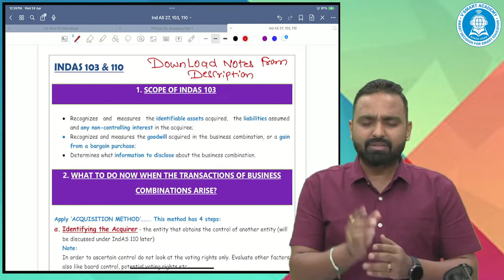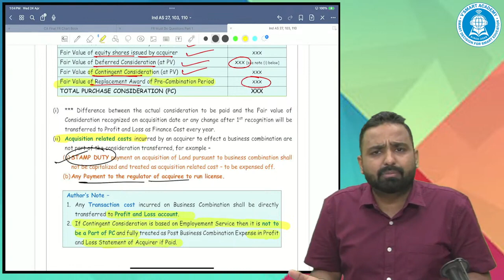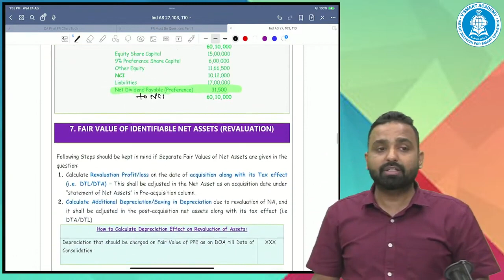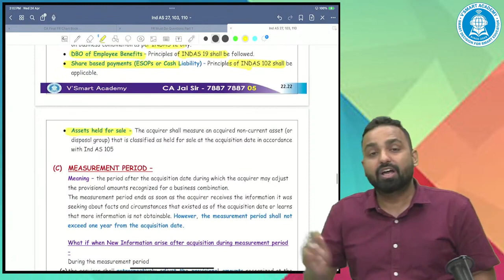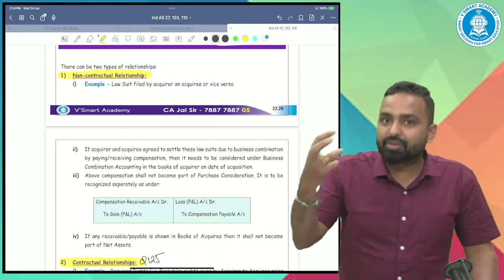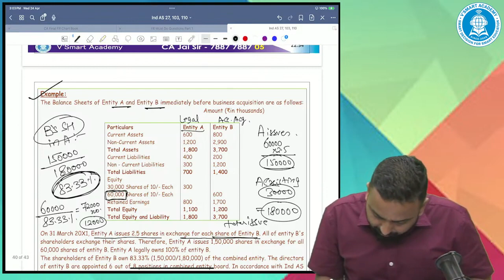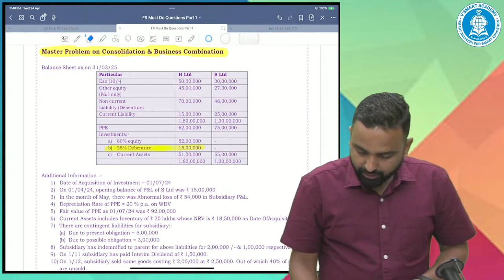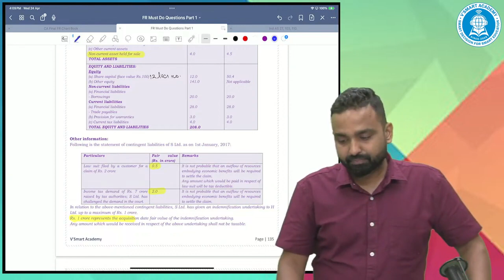02. CA Final FR | Ind AS 103 & 110 | Marathon Revision | May 2024 Exam By CA Jai Chawla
02. CA Final FR | Ind AS 103 & 110 | Marathon Revision | May 2024 Exam By CA Jai Chawla